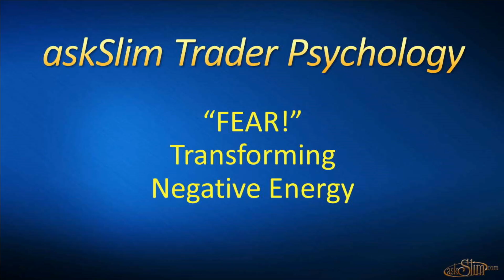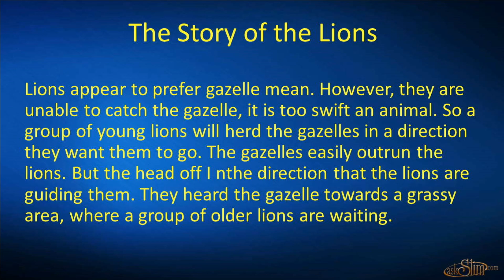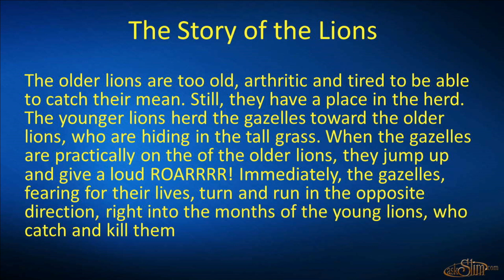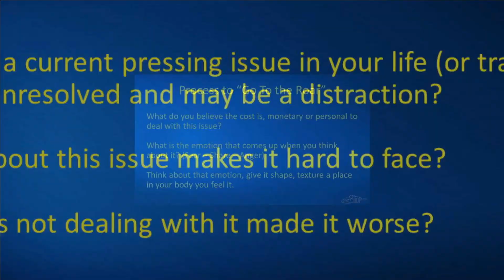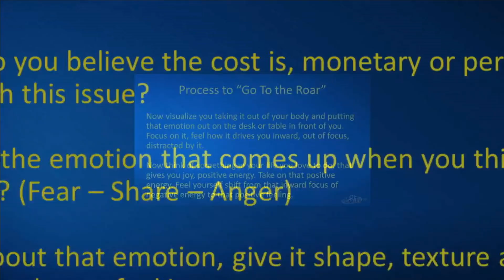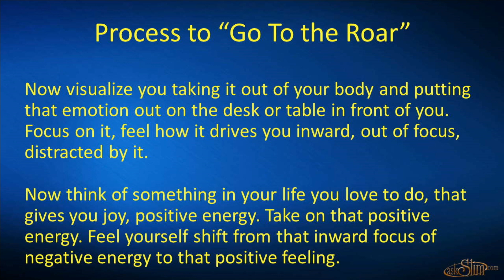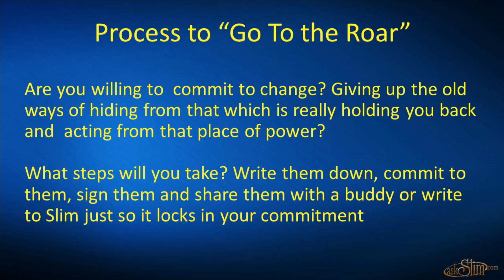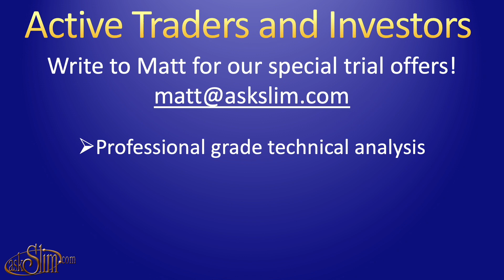Fear! Transforming Negative Energy | an askSlim.com Special Replay | Trader Psychology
In this special video replay pulled from the askSlim Library - Trader Psychology Section - Slim shares insight into transforming negative energy and fear. This video was originally recorded on May 17, 2018.

Active trader? Get professional grade technical analysis, trader education and trade planning tools.

Each week Slim applies his unique cycle analysis to nearly 400 widely held stocks, futures and ETFs looking for technical insights into the overall directional bias, trend & momentum conditions, key support/resistance levels, anticipated breakout/breakdown levels, and projected target zones in multiple time-frames.